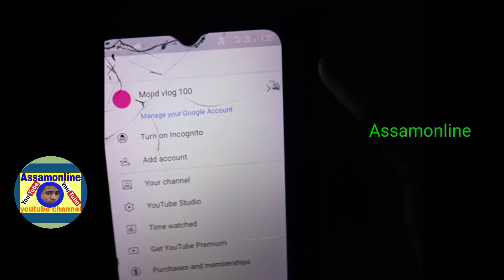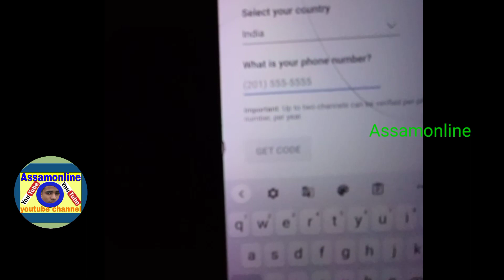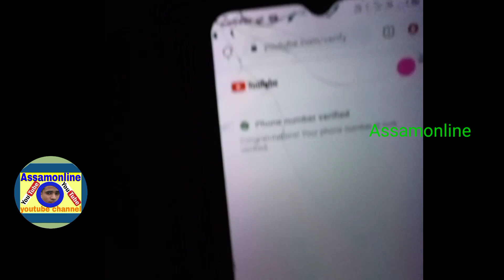how to YouTube channel verify 2023/new YouTube channel verify/YouTube channel verify keneKoi Kore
YouTube channel verify keneKoi Kore

verify channel
Assamonline
youtube verify
channel verify
verify new channel

Liv: Assam